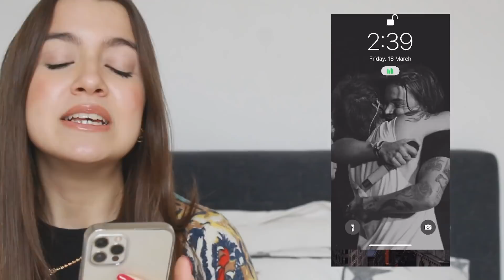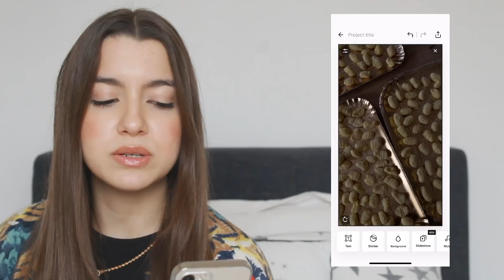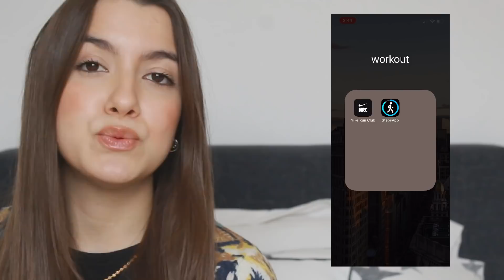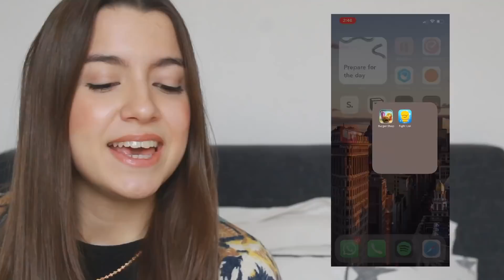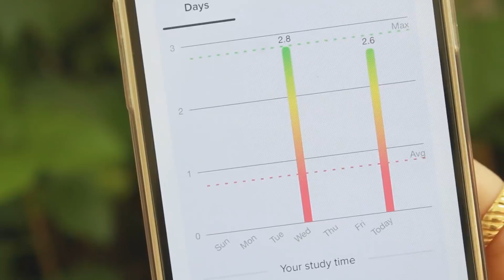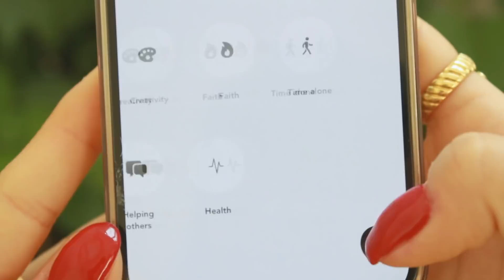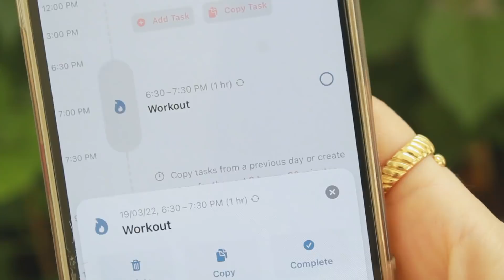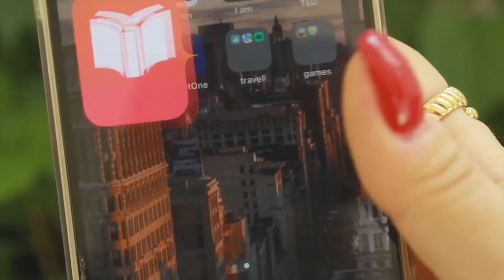app per produttività e selfcare + consiglio podcast | WHAT'S ON MY IPHONE 12 PRO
Oggi vi svelo le migliori app per produttività e selfcare e vi parlo di come usare il telefono in modo utile e non solo come fonte di distrazione! Inoltre, vi consiglio dei podcast per diventare la migliore versione di voi che mi stanno piacendo molto in quest'ultimo periodo.